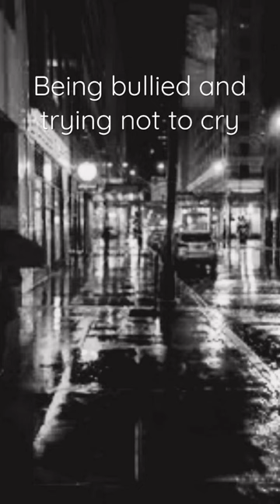Like if you’ve cried for any of these reasons. Check comments!